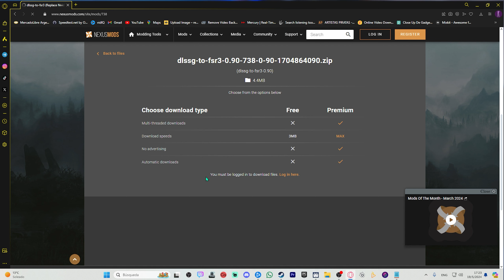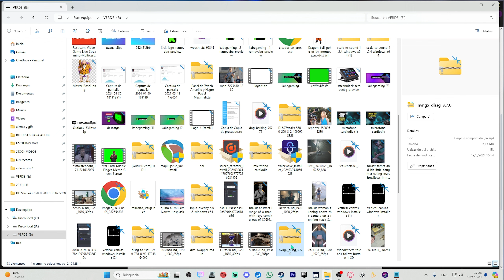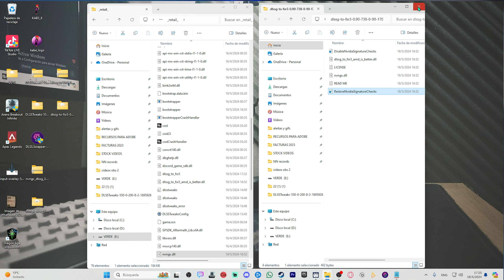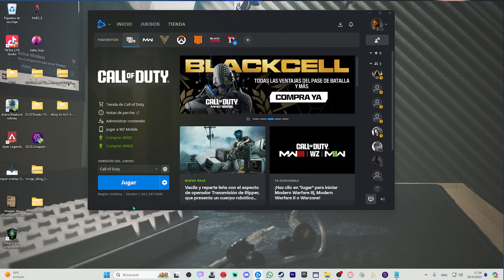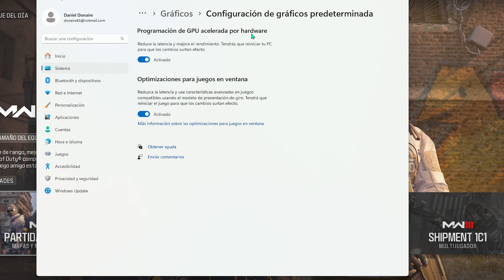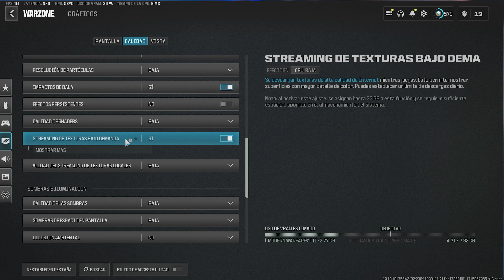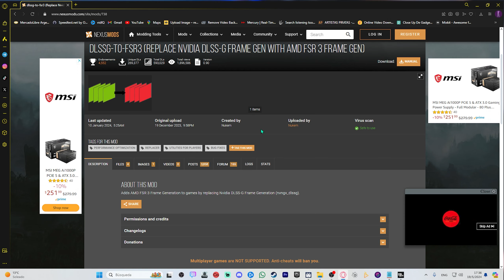🧉INSTALAR MOD DLSS FRAME GENERATION EN WARZONE 3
ATENCION: COMO EN TODOS MIS VIDEOS
AVISO QUE PUEDEN SER BANEADOS POR MODIFICAR ARCHIVOS DEL JUEGO
ES ALGO EVIDENTE PERO PARECE QUE LA GENTE SE SALTA JUSTO ESA PARTE DEL VIDEO DONDE DOY EL AVISO.SALUDOS.
Hola Perrunis!! Aqui traigo un poco atrasado lo se, disculpen, la instalacion del mod de Nvidia dlss frame generation para warzone 3
❇️Conviértete en MIEMBRO de este canal para disfrutar de ventajas: